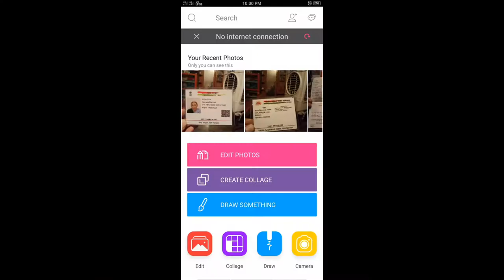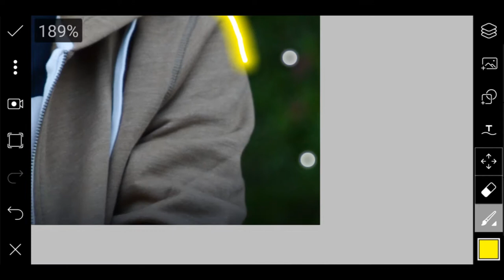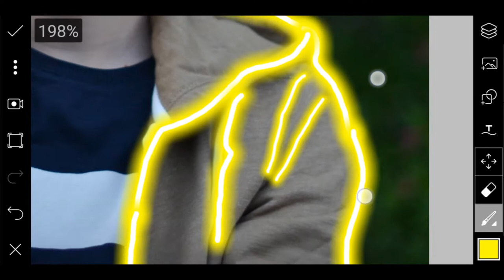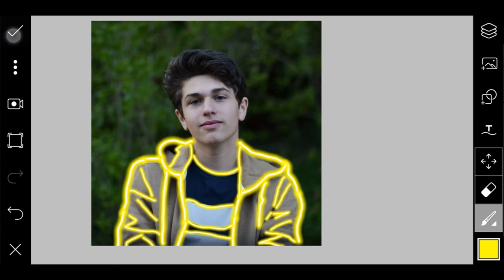New2018Editz Glowing Cloth PicsArt Editting 2018 New Tutorial By| Foot Prints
Today I'll be Show you Guy's How to Glowing Cloth Picture

Music I'll be Use In Proximity

Ask Any Questions Our
👉[Comment]👈 Me